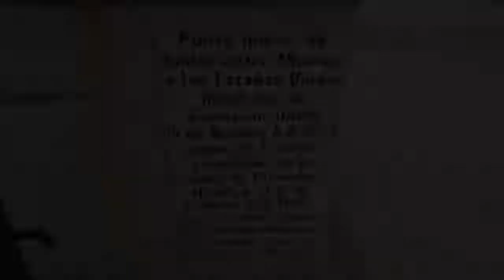Frontera de Mexico y Estados unidos Tijuana